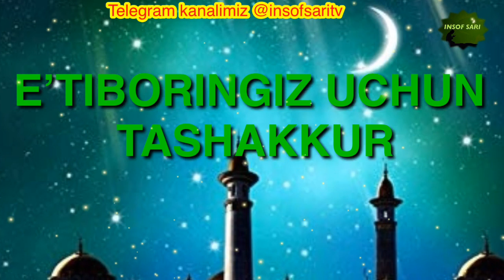Savdoda sheriklik-Nuriddin hoji domla || Савдода шериклик - Нуриддин хожи домла